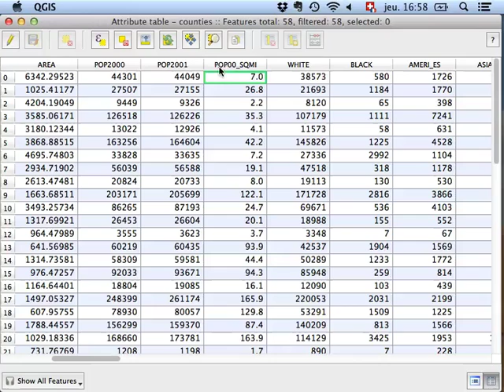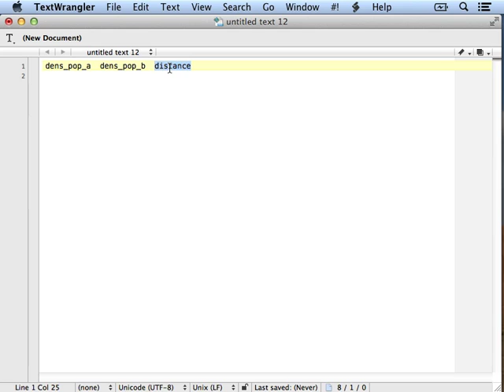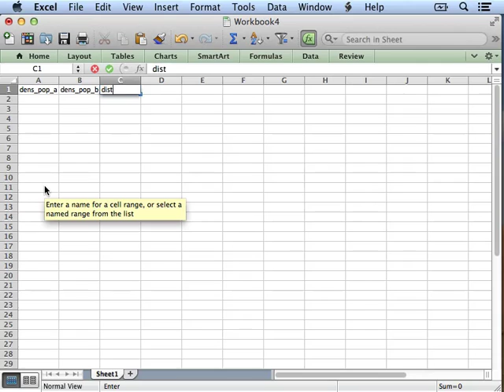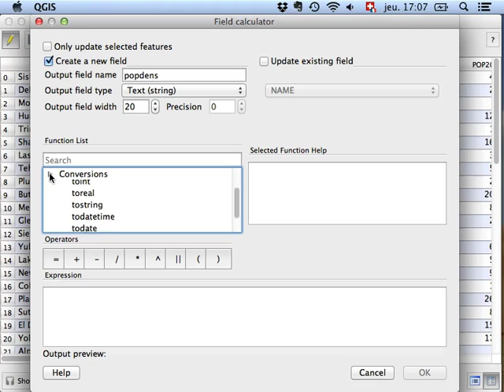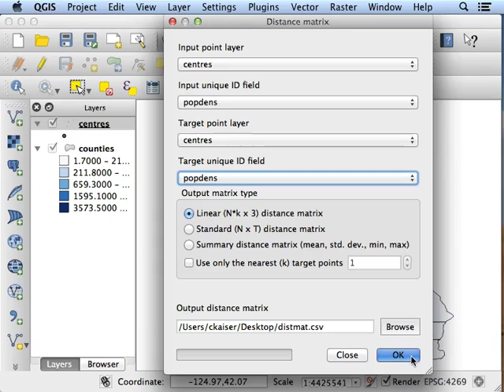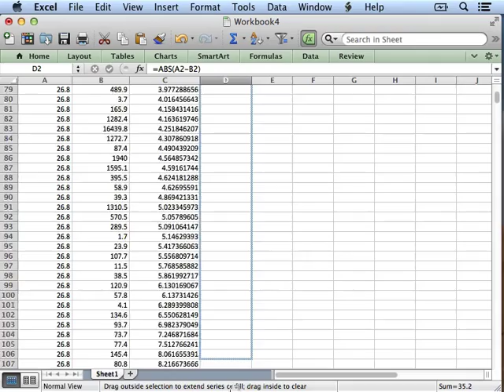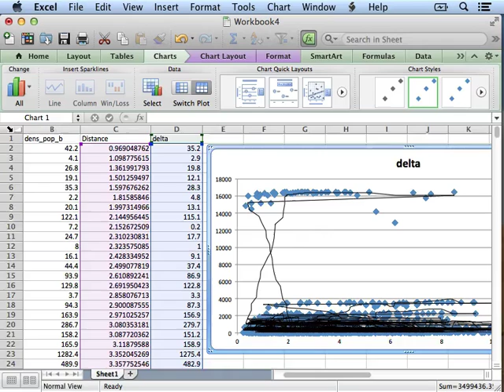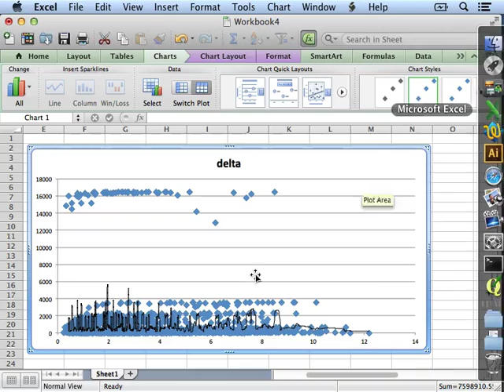La première loi de la géographie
La première loi de la géographie stipule que les voisins se ressemblent plus que des objets distants. Cette étape 3 du tutoriel analyse de la structure spatiale montre une façon de faire très simple pour démontrer, à l'aide de QGIS et Excel, cette loi.